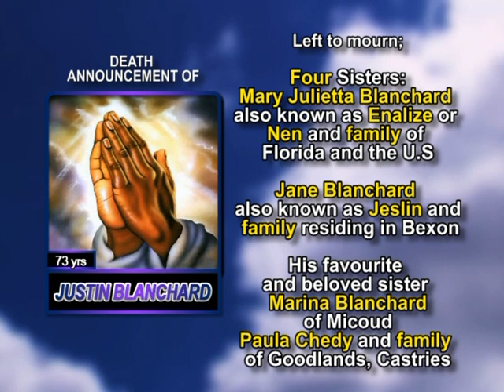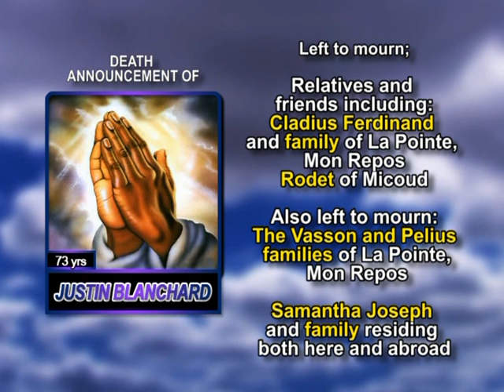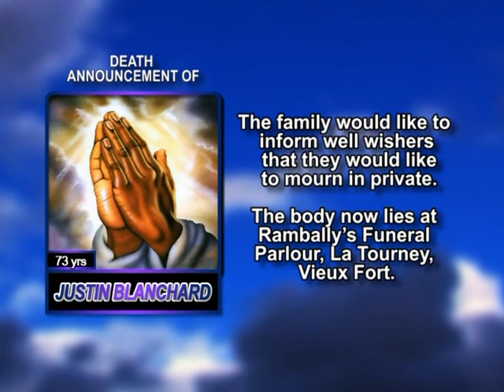Justin Blanchard medium